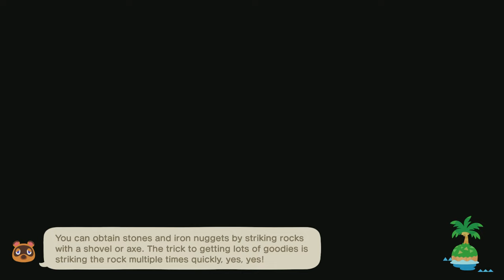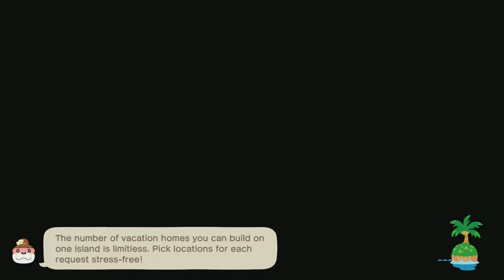TildeShambles - Animal Crossing: New Horizons - Part 118